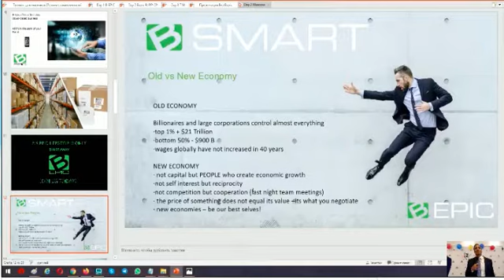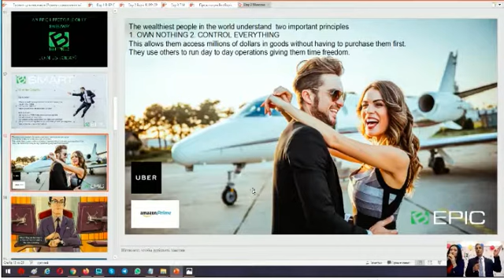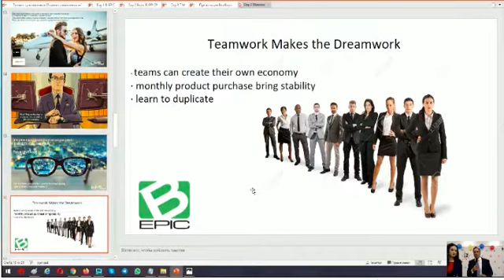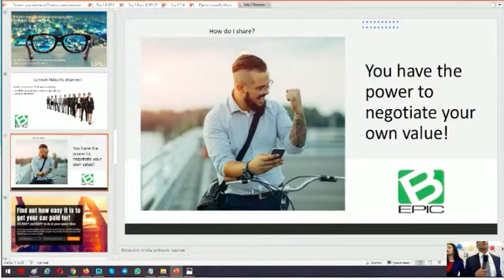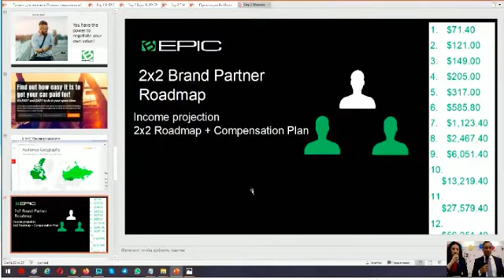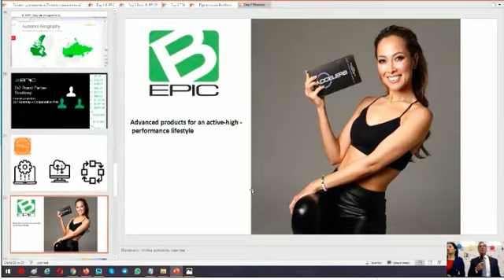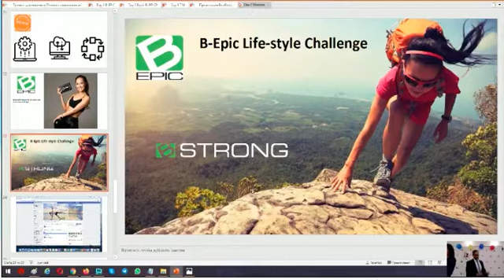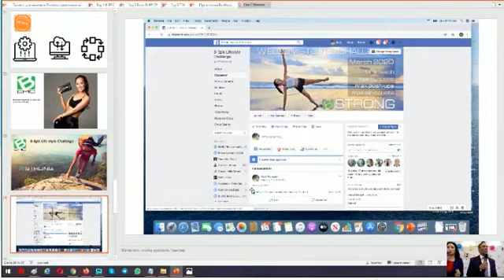7 Marta 2020 Moscow Kauri Thompson - Bepic Training System Life Style New Economic Ideas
Академия Успех Вместе это самая лучшая система, которая реально помогает людям улучшить в десятки раз качество жизни 💯💯💯👍
интернет B-Epic продаёт самые высокотехнологичные продукты 21 века Конечно продукты каждый уникален по своему ! И такие продукты которые востребованы, эффективны и безопасны очень легко рекомендовать ! За рекомендации и создание товарооборота , вам компания выплачивает 80 % от созданного вами товароборота !
Вообщем выплаты могут составлять от 10 000 $ до 10000000 $

Стань учеником и лидером Академии УспехВместе

Ссылка для посещения гостями конференции B-Epic - это новый мировой тренд на сегодняшний день, дает возможность человеку зарабатывать дома за компьютером, не вкладывая собственных денег, просто продвигая качественные продукты в социальных сетях, например, в

Уникальный натуральный продукт нового поколения необходим каждому человеку..🍀100% натуральный продукт 🍀Производство США 🍀Только натуральные компоненты 🍀Профилактика более 700 заболеваний 🍀Доставка почтой 🍀Все вопросы tel.WhastA./telegram
                                                                                                                                  ABOUT THE COMPANY B-Epic has a team of top scientists, formulators and health specialists dedicated to creating the most high-performance lifestyle products on the market today. They source and manufacture their products under strict quality standards to ensure excellence. And their state-of-the-art systems and technology allow B-Epic to reward their independent business partners with one of the most lucrative compensation plans in the industry. Statements have not been evaluated by the U.S. Food & Drug Administration. Product is not intended to diagnose, treat, cure, or prevent any disease. Results may vary B-Epic makes no promise or guarantees regarding income. The success or failure of each B-Epic Independent Contractor, like any other business, depends on your skills and personal effort. You should not rely on the results of other B-Epic Independent Contractors as an indicator of what you will earn.